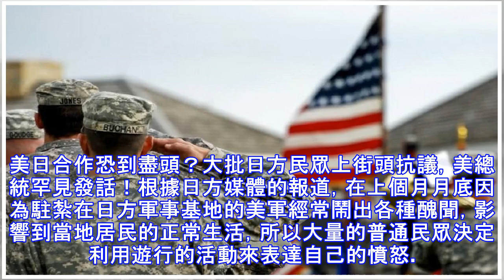美日合作恐到盡頭？大批日方民眾上街頭抗議，美總統罕見發話！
美日合作恐到盡頭？大批日方民眾上街頭抗議，美總統罕見發話！根據日方媒體的報道，在上個月月底因為駐紮在日方軍事基地的美軍經常鬧出各種醜聞，影響到當地居民的正常生活，所以大量的普通民眾決定利用遊行的活動來表達自己的憤怒。浩浩蕩蕩的抗議隊伍一直在喊著讓美軍退出日本的口號。有些激進的民眾甚至還用自製的燃燒瓶向美軍駐紮的軍事基地投擲，引起局部小型的火災。日方政府不僅沒有聽取民眾的意見，甚至還派出大量的隊伍軍隊來阻止百姓正常的抗議活動。結果負責維持秩序的警察，也和民眾發生不可調和的矛盾。 日本國內各階層之間的矛盾進一步惡化，如果日方政府不能採取措施平復民眾的憤怒，很有可能會導致連鎖的反應。讓本就四面楚歌的...